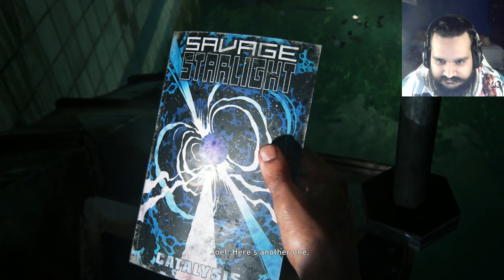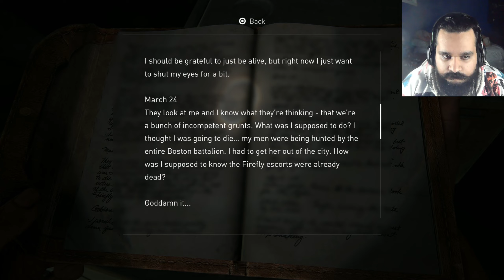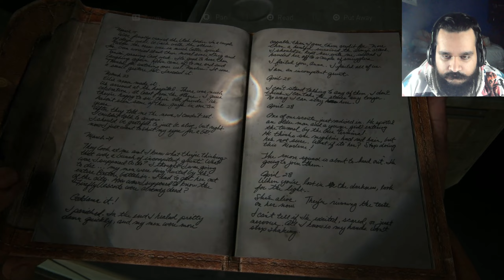The Last Of Us Part I - Part 18 - The End (Walkthrough/Gameplay/Lets Play)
In a hostile, post-pandemic world, Joel and Ellie, brought together by desperate circumstances, must rely on each other to survive a brutal journey across what remains of the United States.